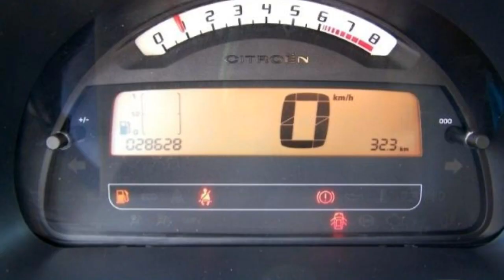FCA Motor Village Berlin jetzt Stell. Citroen C3 1 4 Pluriel AE512158 Lederausstattung Kli